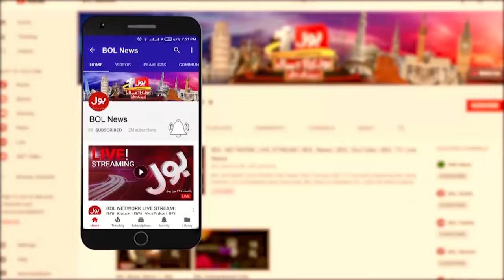South Africa Entry In Semi Final | England Made Big Mistake | Tanveer Ahmed Important Statement